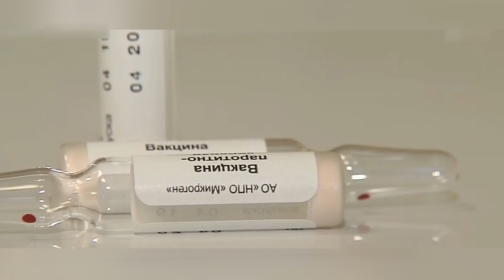Что если не вакцинироваться? / Здравствуйте